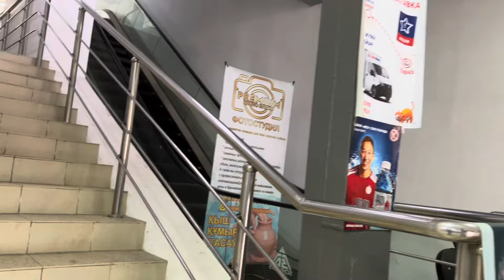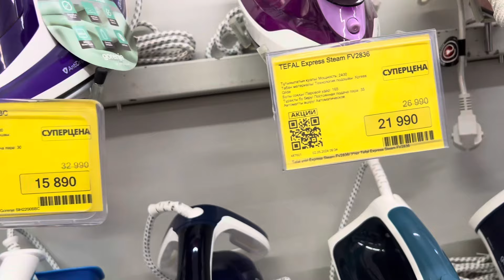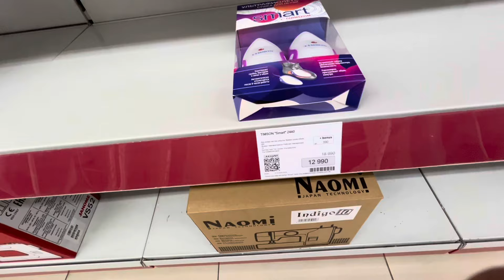Домашний влог/ рабочие будни, закупка / OZON, Wildberries/